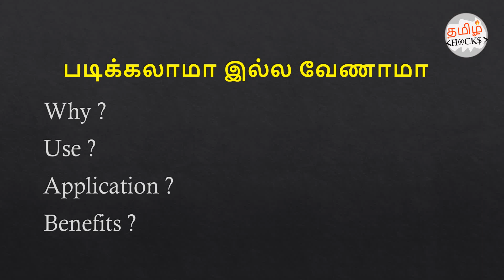Learn c , c++ in and after 2018 ? | useful or not ? | is it worth ? | how to learn | tamil hacks